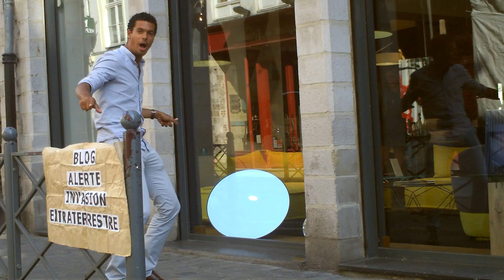Soucoupe volante dans le ciel de Lille : vrai ou fo ?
Jean-Charles Bourquin, Kalki a filmé une soucoupe volante se reflétant dans un miroir à Lille. Un passant sympathique a souhaité participer à ce film. Il s'agit bien sûr d'un faux véhicule extraterrestre ! L'occasion de représenter cette vidéo avec des documents en lien où l'on peut observer de véritables engins volants extraterrestres: OVNIS : une réalité (Evènement INREES) : on en sait plus ailleurs !

Je remercie chaleureusement le jeune homme qui à participé à ce petit film.

Auteur: Jean-Charles Bourquin
Acteur: anonyme
Lieu: Lille
Date: 24 juin 2014